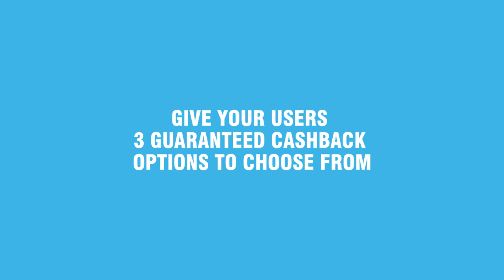UPOS - A Universal Point of Sale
What is UPOS?
In this Video you will learn all about UPOS